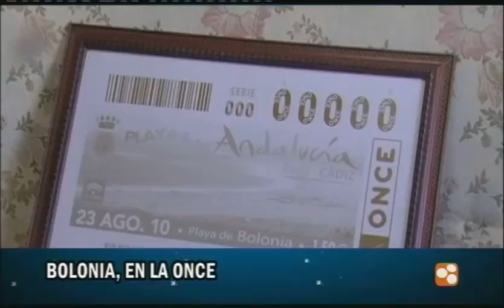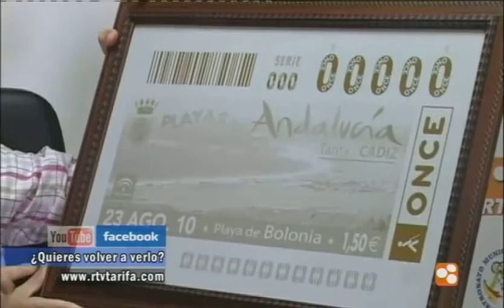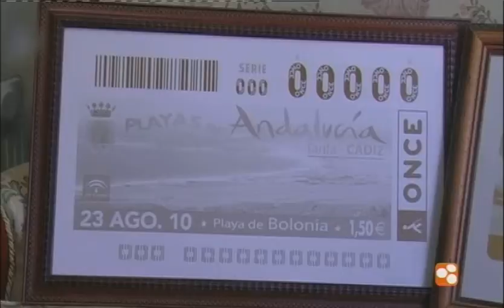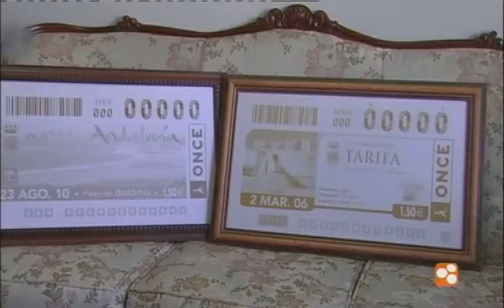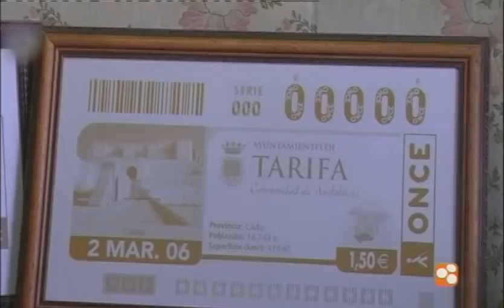TVT NOTICIAS 18 AGOSTO 2010 PRIMERA PARTE